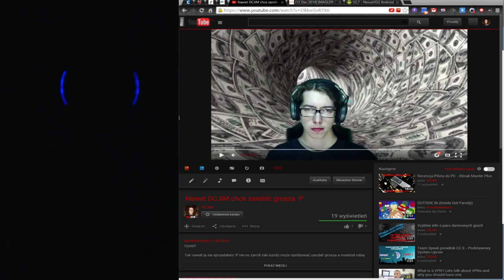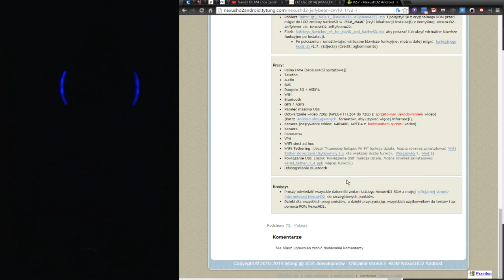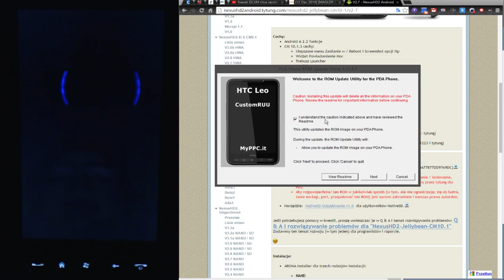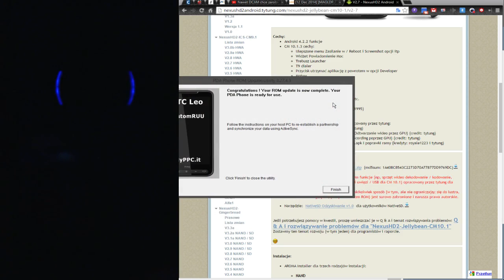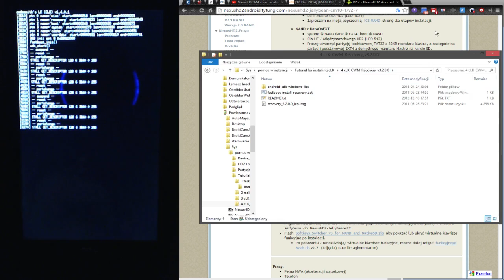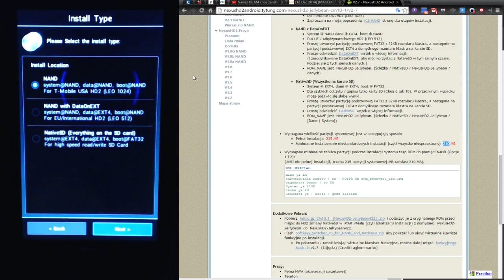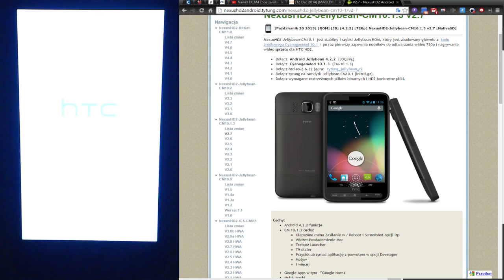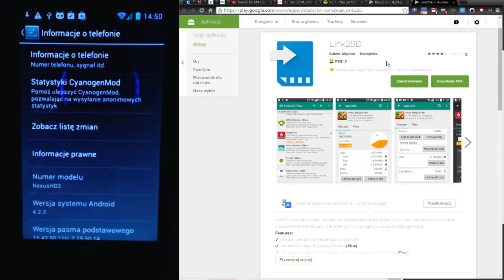Instalacja/Aktualizacja Androida Na HTC HD2 (Metoda z CLK) NAND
Cześć!

Trochę spóźniony materiał ale ważne że dotarł :P

!!!Uwaga robicie to na własne ryzyko ja tylko przedstawiam metodę!!!

Przedstawię wam instalację Sys przez CLK czyli jedną z dwóch znaną mi metod dostępnych na ten telefon (CLK, MGLDR).

Z tego co się orientuje o ile to nie uległo zmianie przy instalacji przez MGLDR nie można ładować wyłączonego telefonu a to może być kłopotliwe ;)

Z stąd pobierzecie narzędzia do wykonania czystej instalacji:
- Task29:

P.S.
Ja osobiście nie polecam tej metody ale od czegoś trzeba zacząć ;)